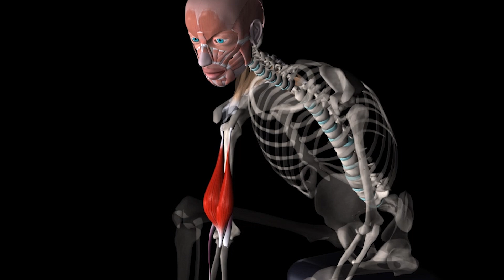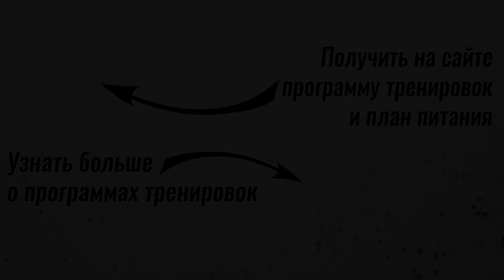КАК НАКАЧАТЬ БОЛЬШИЕ РУКИ? 12 УПРАЖНЕНИЙ для БРАХИАЛИСА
✅ Если у вас возникают вопросы по ходу занятий — вы всегда получаете ответы лично от меня

Влад Литвиненко

● Дипломированный тренер

Привет, друзья!

В этом видео мы рассмотрим 12 упражнений, которыми можно тренировать брахиалис.
Мышцу, которая сделает ваши руки более выразительными и объёмными.

Начинаем!

1. Молотковые сгибания рук в локтях

Одно из тех упражнений, которое тренирует брахиалис и которое вы, скорее всего, используете – это молотковые сгибания рук в локтях или молотки.
Это движение напоминает обычные подъёмы на бицепс, только ладони здесь направлены друг другу. Благодаря такому положению предплечья, брахиалис сильнее включается в работу.

2. Сгибания с канатом с нижнего ролика

Как альтернативу, часто делают те же сгибания параллельным хватом, только с канатом.
Особенность этого варианта в том, что вы можете сделать шаг назад и таким образом ваши мышцы будут получать нагрузку даже в фазе растяжения, чего не получится сделать с гантелями.

3. Сгибания с канатом лёжа на наклонной скамье

И есть ещё один интересный вариант этого упражнения. Суть та же, только теперь вы делаете его лёжа на наклонной скамье.
Так вы опять же обеспечиваете мышцам напряжение даже в нижней части амплитуды + используя скамью вы полностью исключите любой читинг спиной.

4. Молотки лёжа на животе

Ещё один способ избавиться от раскачиваний и нагрузить целевые мышцы в молотковых сгибаниях – это лечь на наклонную скамью, только теперь на живот.
Главное, на что надо обратить внимание в этом движении – чтобы руки не раскачивались вперёд-назад подрабатывая второстепенными мышцами.

5. Концентрированные молотки

Я иногда наблюдаю как люди делают концентрированные сгибания на бицепс, а потом переходят на молотки и читингуют поднимая плечи или болтая руками туда-сюда.
Упираясь в ногу, вы можете сделать концентрированный вариант не только обычных сгибаний, но и молотков. Это очень поможет, если у вас есть проблемы с тем, чтобы зафиксировать руку стоя.

6. Концентрированные молотки со скамьей на блоке

И другой вариант этого движения – с наклонной скамьей. Тут вы берёте карабин с нижнего ролика и упираетесь плечом в спинку скамьи. Дальше техника та же, что и в обычных молотковых сгибаниях, только в отличие от предыдущего варианта, мышцы будут в напряжении даже в максимальной точке растяжения.

7. Молотковые сгибания на Скотта

Ещё один вариант нашего упражнения – это взять рукояти тренажера на скамье Скотта параллельным хватом и выполнить сгибания. Это можно сделать и обеими руками сразу, и каждой по очереди.

8. Подъёмы штанги прямым хватом

Следующее движение, в котором поработает брахиалис – это подъёмы штанги прямым хватом.
Его отличие от подъёмов на бицепс только в том, что гриф мы берём хватом не снизу, а сверху.

9. Сгибания прямым хватом на блоке на наклонной скамье

Сгибания прямым хватом на блоке ещё и лёжа на наклонной скамье – это крутой способ включить брахиалис и при этом не дать мышцам расслабиться внизу амплитуды.
Попробуйте это движение и вы почувствуете настоящее жжение в мышцах.

10. Подъёмы штанги параллельным хватом

Подъёмы штанги на бицепс параллельным хватом дают возможность проработать брахиалис ещё сильнее, чем прямой хват. Поэтому если в вашем зале есть такой гриф – используйте его...